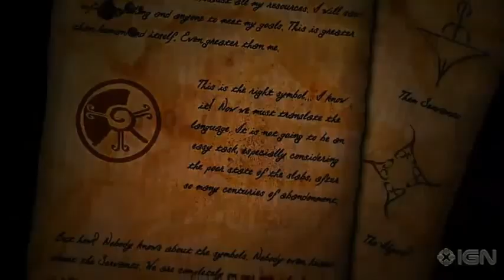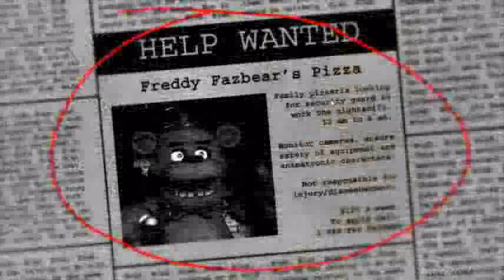Five Nights at Freddy's 1 - มันชั่งยากยิ่งนัก(ลืมปิดประตู) T^T !! Part.1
►Google+

ถือว่าเล่นครั้งแรก แคสลงเลยครับ ยากมาก เดียวพาสหน้าจะเอาให้ผ่าน 5 วันเลย ทีเดียว (โม้)